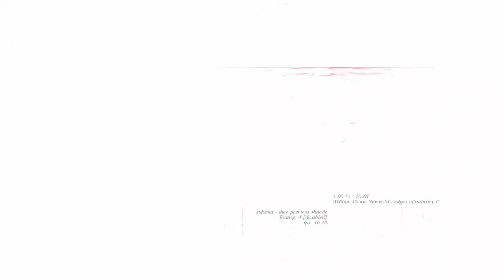[EPILEPSY WARNING] Movie 23 04 22 15h32m48s *Photosensitivity Warning*